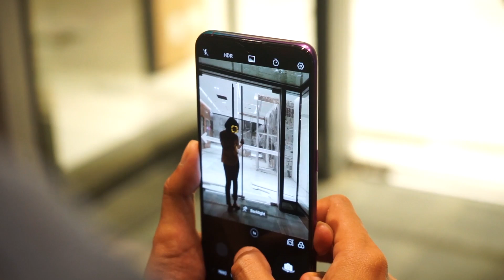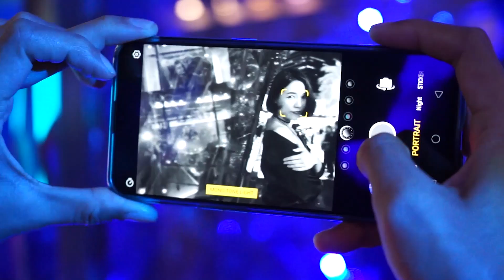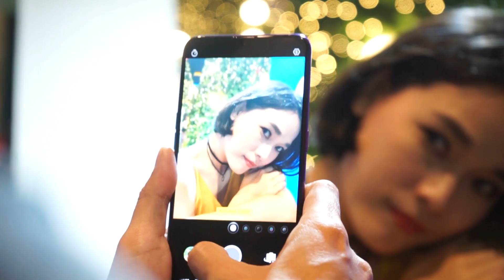4 ทริคง่ายๆ ถ่ายไฟยังไงให้เราสวย ❤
ช่วงปลายปีแบบนี้ไปที่ไหนก็เห็นการประดับไฟสวยๆ เต็มไปหมดเลย และแน่นอนเห็นไปสวยๆ เราก็อยากจะเข้าไปถ่ายรูปด้วย แต่! ถ่ายออกมามันมักจะไม่ค่อยสวยถูกไหมคะ?

วันนี้เก่งเลยจะพามาถ่ายรูปเล่นกับพี่ช่างกล้องพร้อมบอกทริคง่ายๆ ให้เอาไปลองใช้กันรับรองว่าถ่ายภาพกับไฟช่วงปลายปีนี้จะออกมาดูดีขึ้นเลย